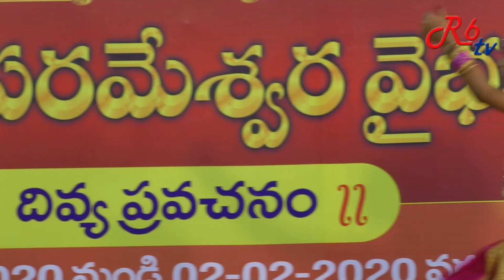Deva devam Bhaje | Annamacharay Kriti | Kuchipudi Dance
Watch►

R6TV Telugu  is telugu entertainment channel. the great content regarding telugu film gossips, telugu movies, press meets, actress photo gallerias, telugu fiull length movie, trailers, press meet, and my more tollywood film news updat